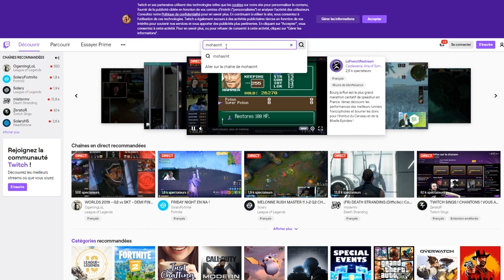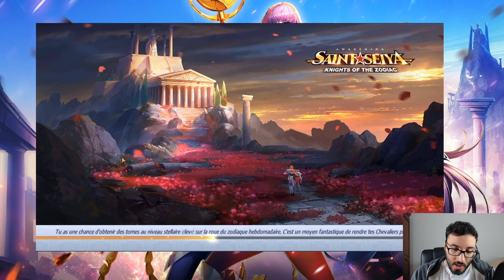IL RETOURNE LA SITUATION !!! DAIDALOS DE CEPHEE !!! | SAINT SEIYA WAKENING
DAIDALOS SAINT SEIYA AWAKENING